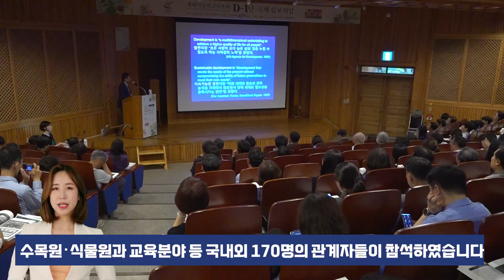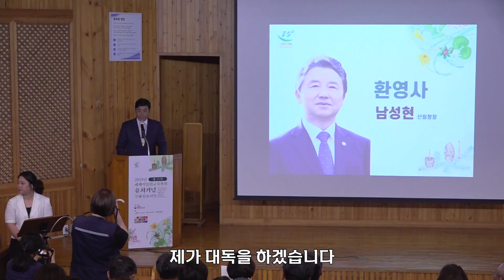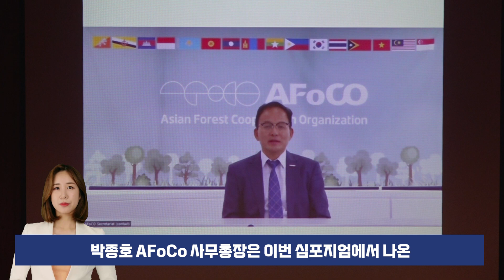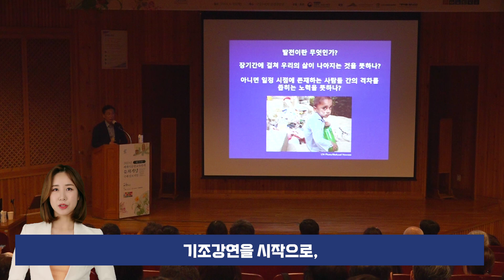세계식물원교육총회(ICEBG) D-1년 국제심포지엄 개최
산림청 국립수목원은
"지속가능한 미래 씨앗-글로벌 도전을 위한 식물원의 역할"을 주제로
「세계식물원교육총회(ICEBG) D-1년 국제심포지엄」을 개최했습니다.
이번 국제심포지엄은 2025년에 개최될
제11차 세계식물원교육총회의 성공 개최 기원과
전국 국‧공‧사립 수목원‧식물원과 교육 관계자들이 협력하여
수목원·식물원 교육 활성화를 촉진하는데 목적이 있으며
 6월 12일 수요일까지 3일 동안 세 가지 특별한 주제로 구성됩니다.